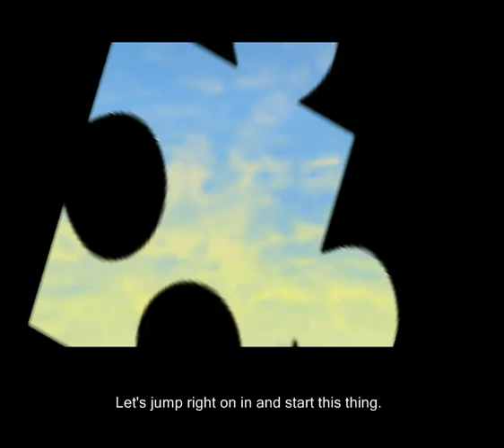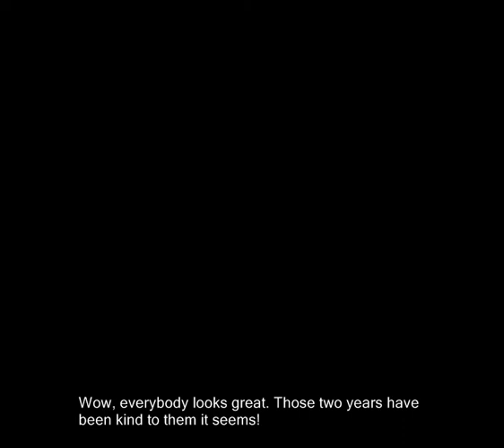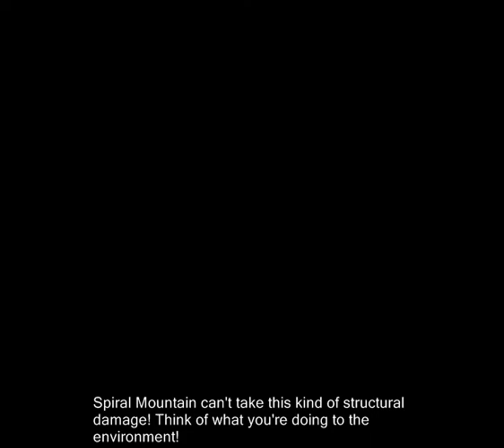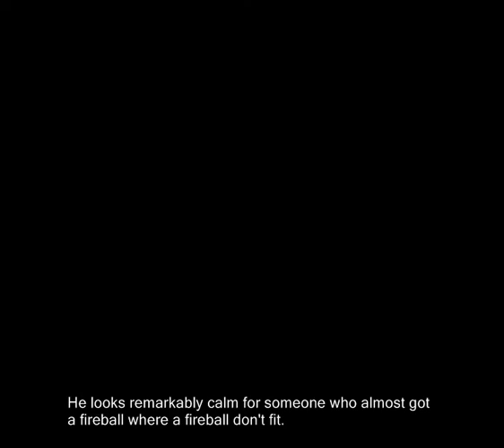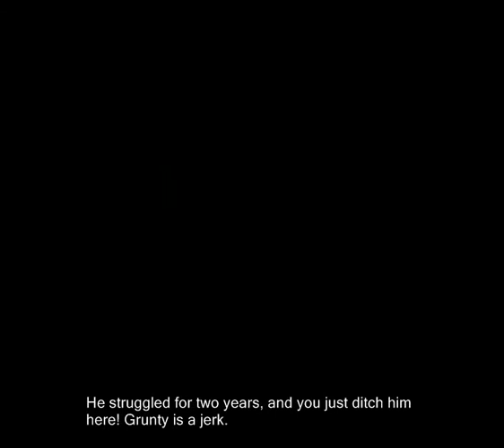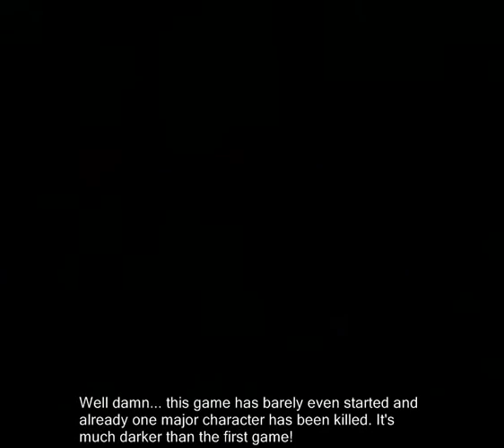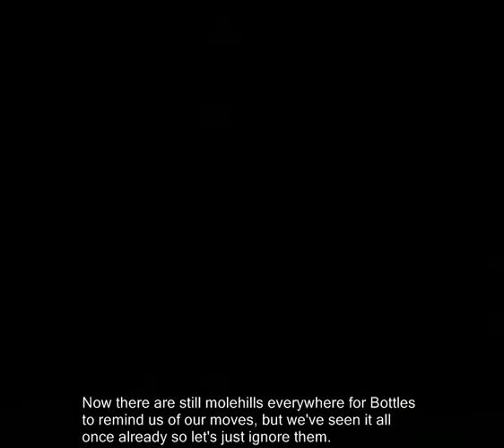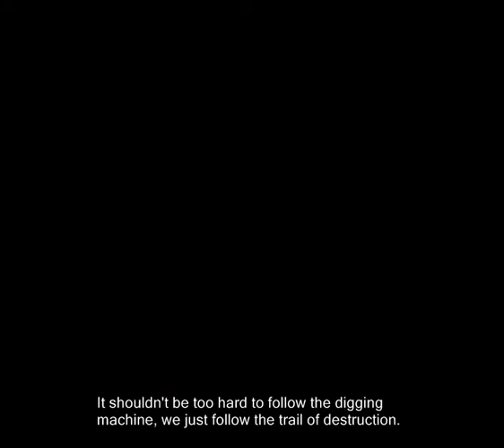1-1: Introduction and Starter Areas!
🎵 2022 commentary 🎵

oh boy. here we go. the era of things being simple and getting resolved swiftly and painlessly is over, and now we celebrate the dawning of a new era! an era in which everything takes ages, nothing is ever simple, and the concept of a level as a self-contained chunk of gameplay is thoroughly debunked like the blasphemy it is. welcome to banjo-tooie.

what the fuck is a tooie? who knows lol

jesus this first video is 20 minutes long, and the first 12 minutes are all cutscene. what is this, metal gear solid??? lol i don't actually think the start of this game is slow at all, but compared to the first game it's sure does feel like an eternity. this game doesn't really try to ease you into the fact that it's different. you start a new game and immediately step on a landmine of 'this ain't your daddy's banjo-kazooie!', blowing you to smithereens and killing you instantly for 12 minutes.

oh god. just occurred to me that this is my banjo-kazooie, and i am literally someone's dad. so in this context i suppose this IS your daddy's banjo-kazooie. lol.

btw, if the aspect ratio looks in any way weird to you then that's because i hadn't quite sorted out the best recording setup yet for banjo-tooie. i got pretty exasperated with this because i personally thought it looked fine - and i still do think that! - but a handful of people said it looked squished??? tell me, what part of this video looks squished? maybe the squish you're seeing is actually your fat head reflected in your computer monitor, because from where i'm sitting this video looks fine.

anyway video 1-1 and 1-2 will look this way (a.k.a. nothing wrong with them at all), and then from video 2-1 onwards they'll look a little different (also fine! just switched to widescreen instead of 800x600 or whatever). that was my olive branch to those people who complained, but you know what? they still complained. i would say 'fuck them', but ehhhhhhh that was ages ago. i don't care any more. i don't hold a grudge.

🎵 Links & Information 🎵